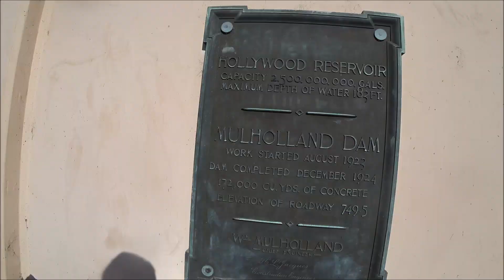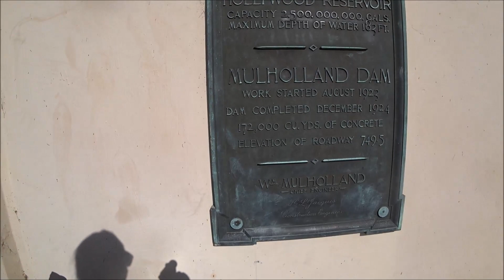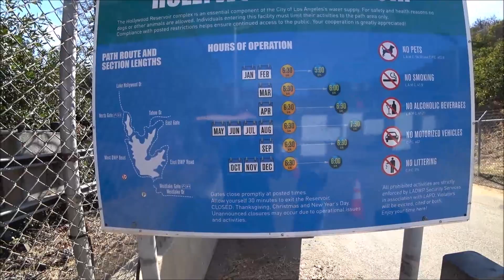VLOG: ОЗЕРО ГДЕ ВСЁ ЗАПРЕЩЕНО, О МАРАФОНЕ, КРИСТИНА ВИДЕОГРАФ!